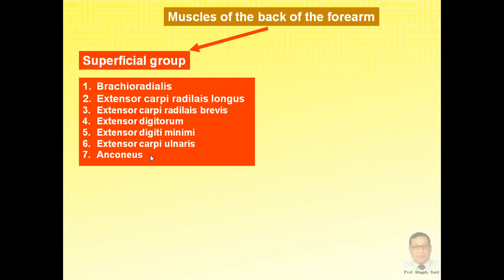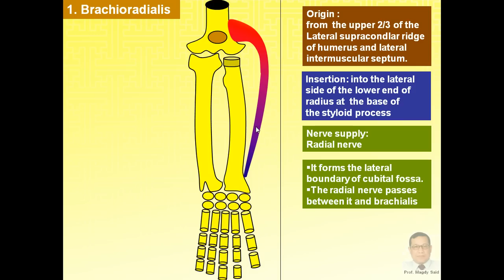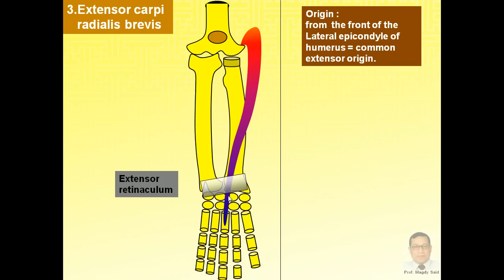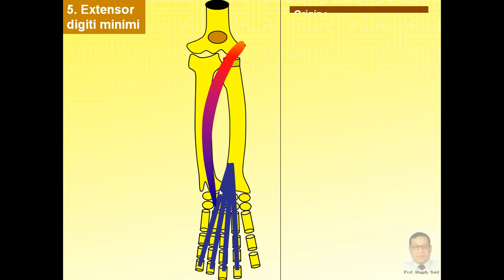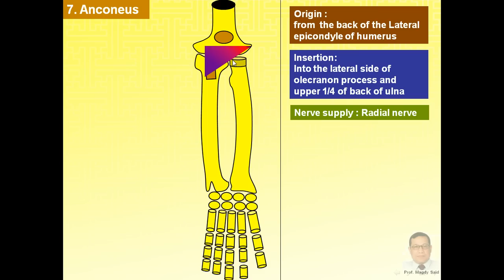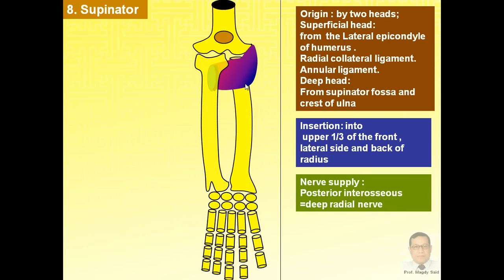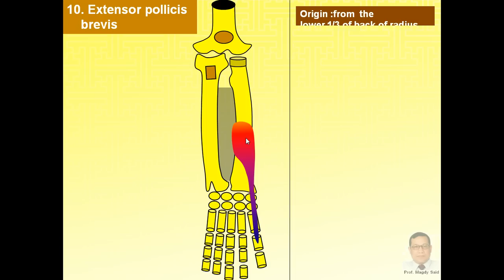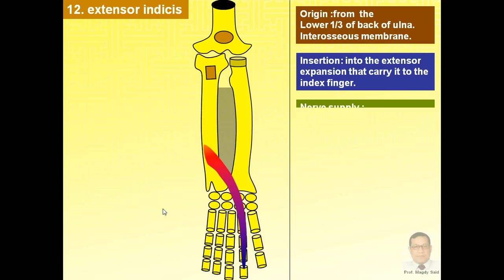Magdy Said,Anatomy series,Upper limb,17- back of forearm.avi.